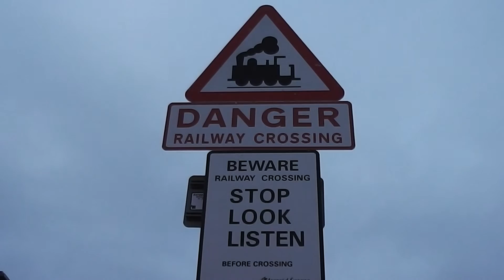Level Crossing - Wexford Town, Ireland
Another early morning Irish Rail 29000 class DMU intercity train passing through the level crossing in Wexford town as it heads northbound from Rosslare Europort to Dundalk in county Louth, Ireland.